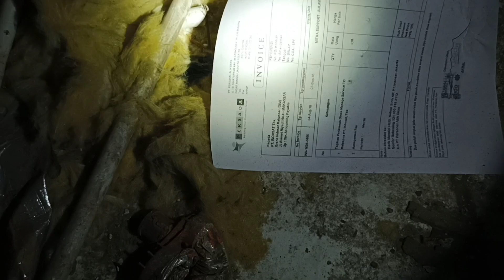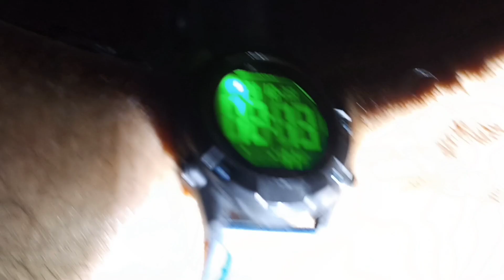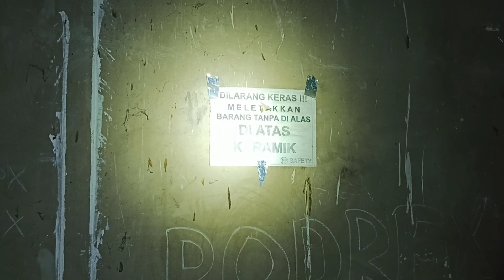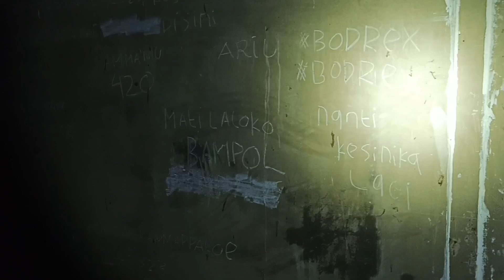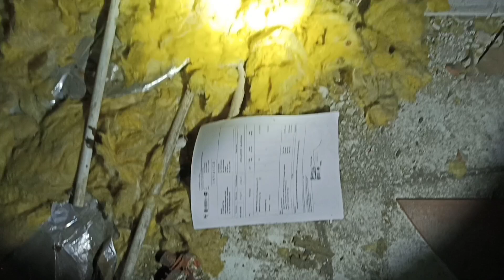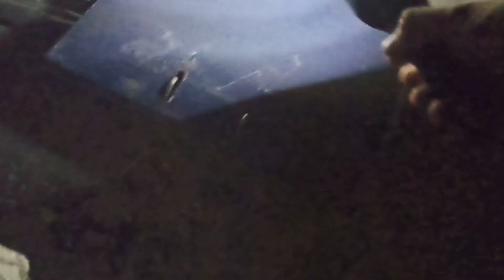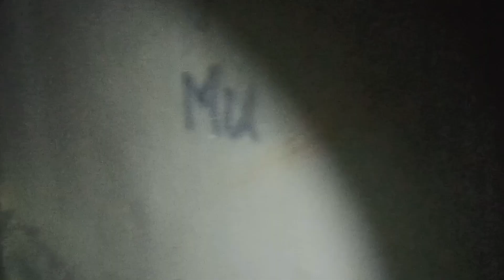MALL BERHANTU ‼️ MANGKRAK DAN TERBENGKALAI TEMPAT INI JADI SARANG HANTU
sebuah mall yang tidak selesai di bangun menjadi tempat yang sangat seram dari beberapa warga sekitar, menurut cerita pernah ada seorang homeless yang ketakutan keluar dari mall ini akibat tidur dan di datangi sosok wanita berwajah penuh darah sehingga sang homeless tadi lari ketakutan dan tidak kembali lagi ke tempat ini
dengan bangunan yang memiliki 7 lantai bangunan ini terlihat seram di malam hari dengan kondisi yang gelap dan sangat tidak terawat lagi

Explore ada dia,
kujang galuh misteri,
aldy ibey official,
aldy ibey misteri,
penampakan kuntilanak,
penampakan genderewo,
live horor,
live misteri,
ki prana lewu 2021,
live misteri ki prana lewu,
live gus idris official,
sura blendong,
dunia misteri,
kiprana lewu,
uji nyali,
Ibnu fauzi,
Ewing Hd,
cerita horor,
penampakan hantu,
hantu indonesia,
sceror,
sisi lain dunia,

live hantu,
live hantu real,
live hantu arab,
live nampak hantu,
gending misteri live,
live Misteri gending,
lensa gaib,
live lensa gaib,
Live 2022,
Live malam jumat,
Live malam jumat kliwon,
Live jumat kliwon,
Live malam minggu,